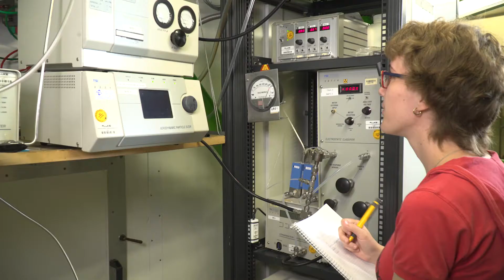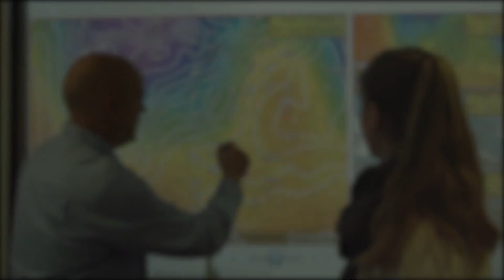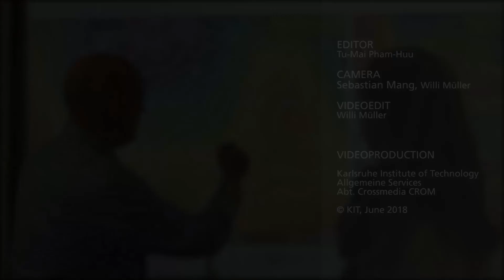Studying Meteorology at KIT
Public and private providers of weather forecasts, energy companies, insurance companies, environmental agencies, engineering offices and, of course, research – the fields of activity for meteorologists are diverse, the job prospects good. The prerequisites for this are provided by studies at the Institute for Meteorology and Climate Research (IMK) at the Karlsruhe Institute of Technology (KIT). The IMK offers the most versatile teaching and research program in atmospheric sciences in Germany. Already during their studies, students can get a taste of large-scale research, for example in the world's largest cloud chamber AIDA. Practical experience is not neglected either: At KIT, exciting internships such as measurements with gliders complete the curriculum.